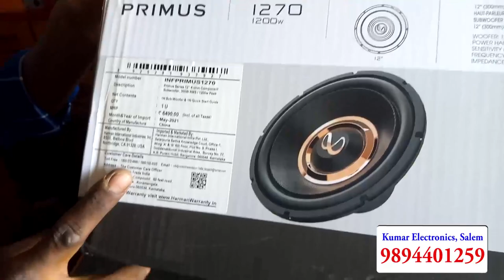12 inch Double Magnet Power full Sub Woofer Speaker | Dreamer Paul Vlog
S.Kumar Electronics
8-A, Anna Complex, Boss Maidanam, Salem - 636001